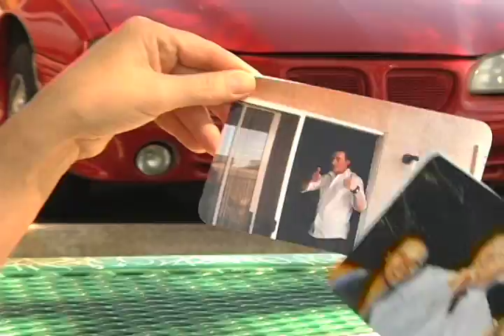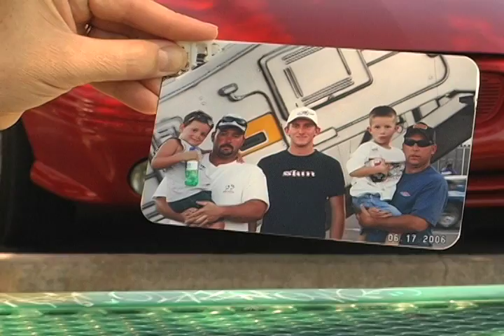The Gift of Sight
Christie Roshau, an Arizona State University student, interviews Becki Politte, donor mom, and Kyle Crawford, cornea recipient, about their experiences on giving and healing.